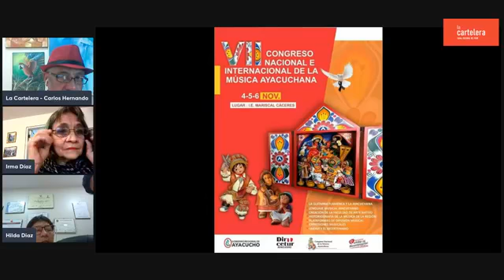LITERATURA / Taller Creativo "Escribidores", Hilda Díaz Durand e Irma Díaz Herrera en La Cartelera.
LITERATURA / Taller Creativo "Escribidores" con Hilda Díaz Durand e Irma Díaz Herrera en La Cartelera, Canal Cultural del Perú.
Hilda estudió en la Escuela Superior de Periodismo Jaime Bauzate y Meza, producción de radio y televisión, haciendo prácticas posteriores en el programa radial “Costumbres del Perú”. Luego, sumó una experiencia en canal 7. Empresaria en catering, rubro en el que tiene un proyecto por realizar.
Irma nació en Tacabamba, Chota, Cajamarca. Estudió para ser maestra, se especializó en filosofía y ciencias sociales. Nació y creció en el campo. Su forma de vida, siempre ha sido respetuosa con la naturaleza y el entorno. Interesada en los temas relacionados con el cuidado del ecosistema y el medio ambiente, es autodidacta en estos conocimientos. Hizo teatro en Cajamarca, Lima, Alemania, Bélgica, Suecia y Reino Unido. En Londres, incluso le invitaron a una entrevista en la BBC sobre teatro.
🔴 SÍGUENOS
Mag. Carlos Hernando Castro